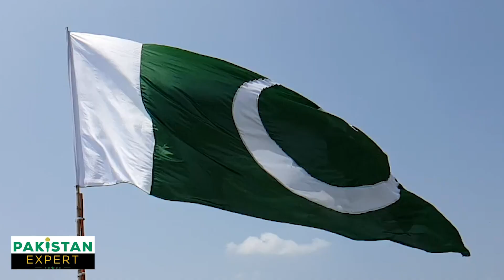Pakistan to stand biggest flag | India sent rocket on Moon | Countries priorities Comparison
India is bidding to become only the fourth country to execute a controlled landing on the moon with the successful launch Friday of its Chandrayaan-3 mission.

Chandrayaan, which means “moon vehicle” in Sanskrit, blasted off from the Satish Dhawan Space Center at Sriharikota in southern Andhra Pradesh state at just after 2:30 p.m. local time (5 a.m. ET).
Crowds gathered at the space center to watch the history-making launch and more than 1 million people tuned in to watch on YouTube.
The Indian Space Research Organization confirmed on Twitter later Friday that Chandrayaan-3 is in “precise orbit” and has “begun its journey to the moon.”
It added that the health of the spacecraft is “normal.”
In response, Indian Prime Minister Narendra Modi tweeted: “Chandrayaan-3 scripts a new chapter in India’s space odyssey. It soars high, elevating the dreams and ambitions of a every Indian. This momentous achievement is a testament to our scientists’ relentless dedication. I salute their spirit and ingenuity!”